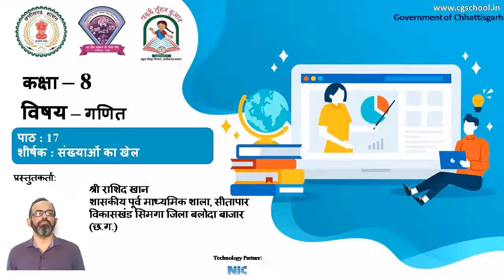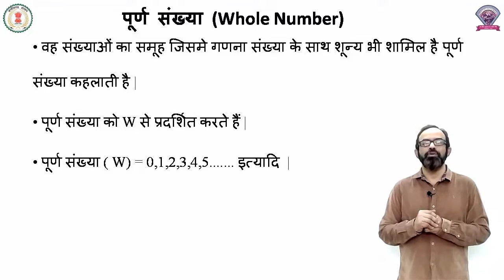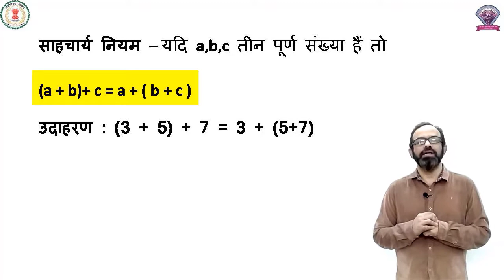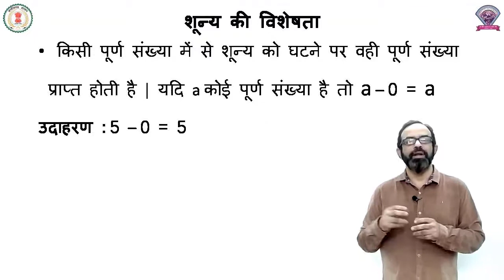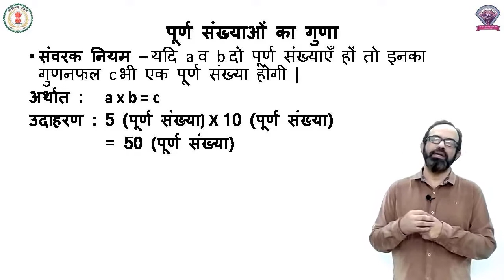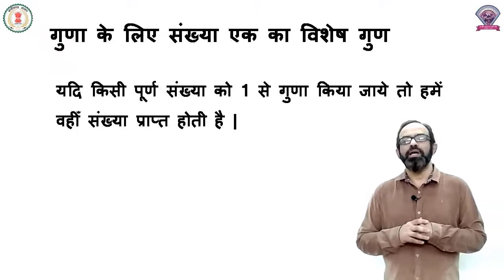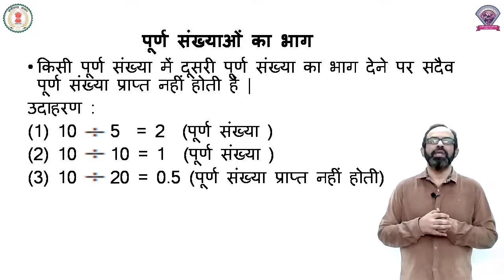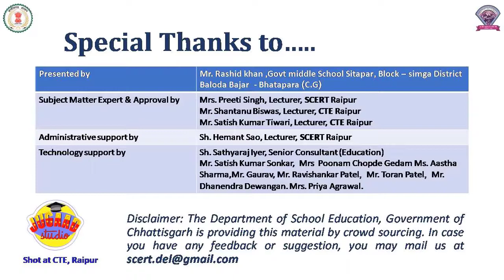कक्षा - 8, विषय - गणित, पाठ 17 - संख्याओं का खेल